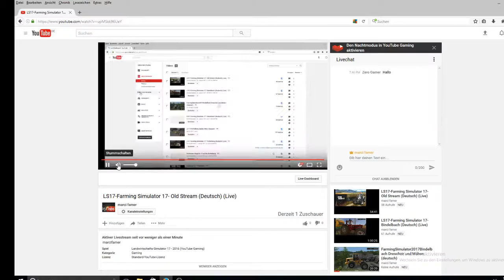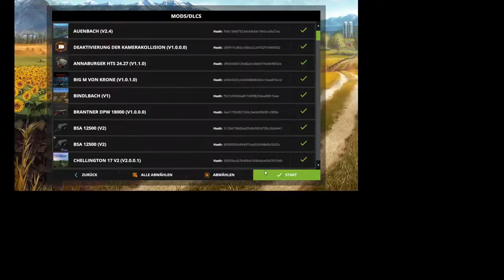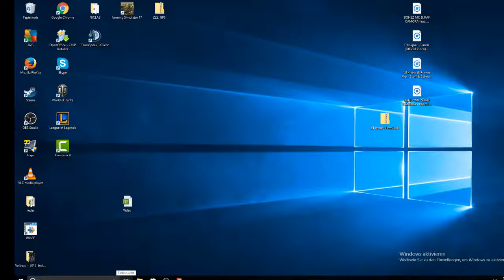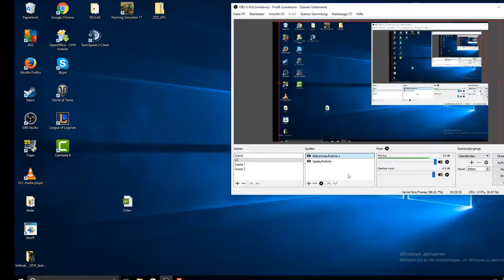LS17-Farming Simulator 17- Old Stream (Deutsch) (Live)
marcifamer